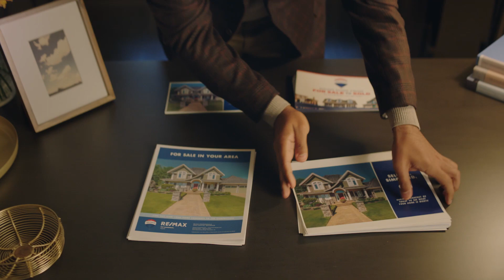RE/MAX Social (:37) - Property Advertising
Selling your home can be a challenge, but a RE/MAX agent has all the experience, the tools, and the know-how to go from For Sale to Sold. Don’t worry – they’ve done this a million times.